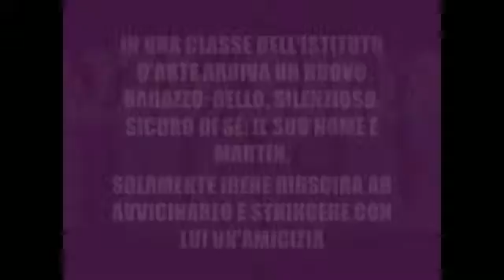attorno_a_noi.flv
In una classe dell'istituto d'arte arriva un nuovo ragazzo: bello, silenzioso, sicuro di sé: il suo nome è Martin. Di tutti i compagni, solamente una ragazza (Irene) riuscirà ad avvicinarlo e stringere con lui un'amicizia; ma un giorno, lei scopre l'enorme segreto che custodisce e la sua vita non sarà più la stessa.